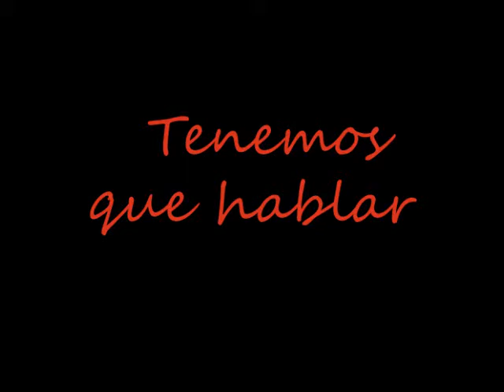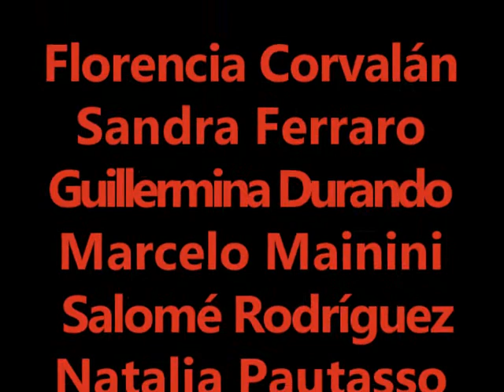Despedida directora :: Tenemos que hablar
La Nave - San Lorenzo 1383